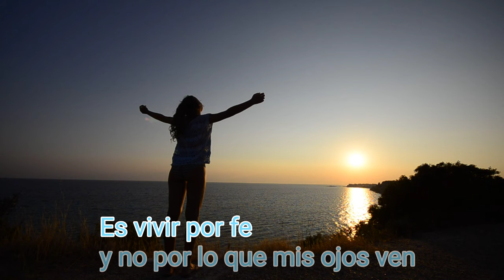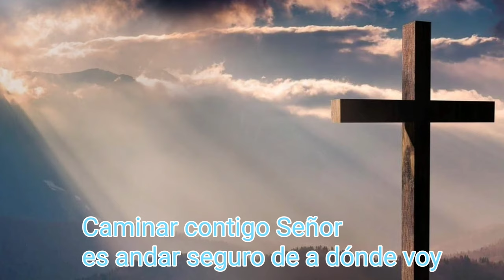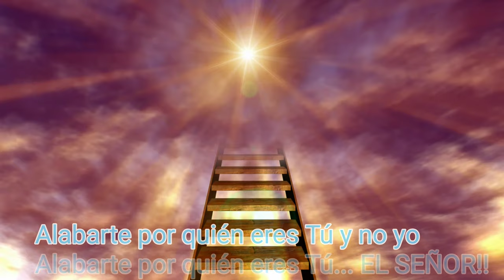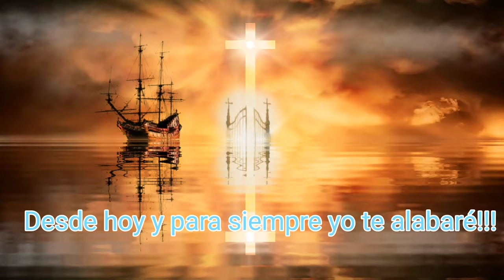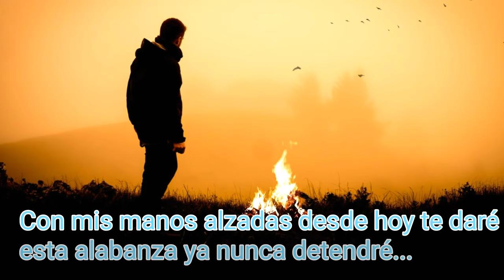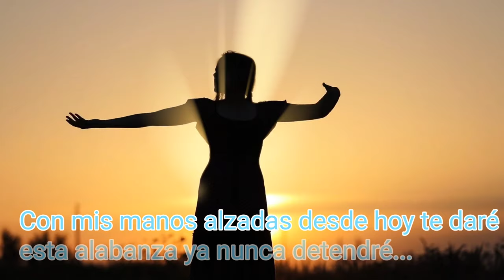"Caminar Contigo" Juan Espino Música